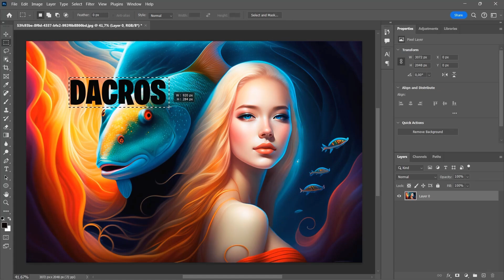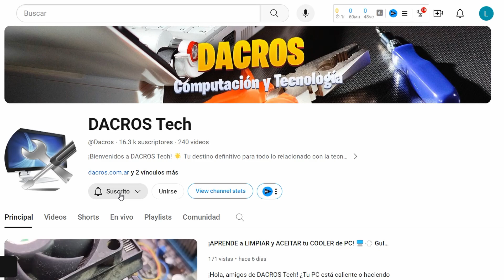🎉 ¡APOYA nuestro CANAL y GANA BENEFICIOS 🌟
¡Hola a todos! 😊 En DACROS Tech, te traemos lo último en tecnología. 🚀 Obtén acceso exclusivo a videos, participa en transmisiones en vivo y mucho más. ¡Haz clic en "Unirse" y sé parte de esta aventura tecnológica! Gracias por tu apoyo. 🌟